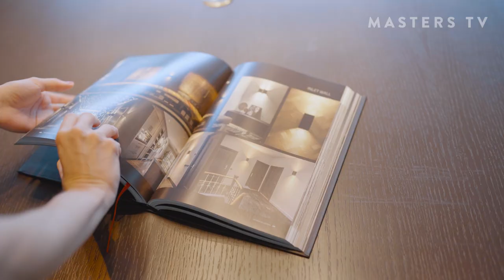MARETTI LIGHTING: DE WONDERE WERELD VAN HIGH END DESIGN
Maretti Lighting is met recht koploper op het gebied van verlichting en design. MASTERS reist af naar Almere, waar de 10.000 m2 grote showroom van Maretti Lighting zich bevindt. Met ruim 35 jaar ervaring geeft CEO Edgar Heins MASTERS een kijkje achter de schermen in de wondere wereld van high end design. Het bedrijf was ook leverancier voor een van Nederlands bekendste interieurontwerper: Jan des Bouvrie. Edgar spreekt over de lessen die hij van Jan heeft geleerd. Ook staat Maretti in november op MASTERS EXPO en blazen zij de bezoekers omver. Hoe? Dat zie je in de video.